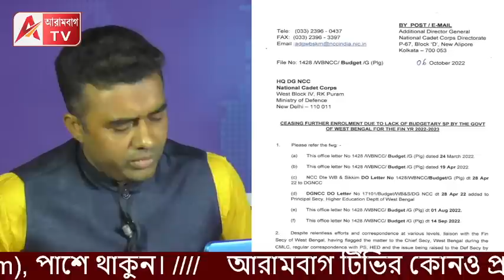লেঠেল বাহিনীতে টাকা ঢাললেও NCC তে টাকা বন্ধ! এখনো চুপ থাকবে কেন্দ্র? হস্তক্ষেপ করবে না?